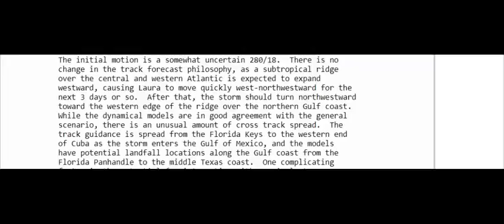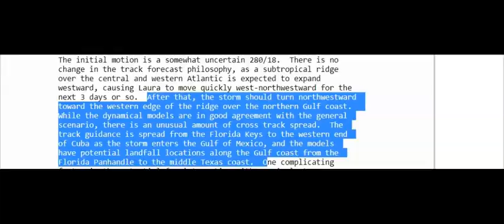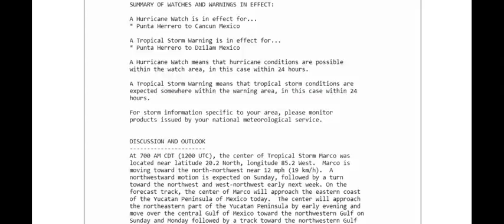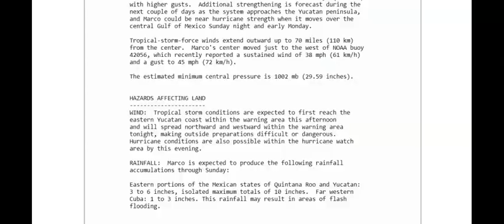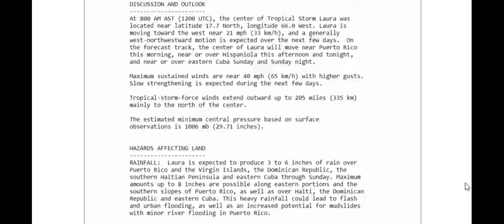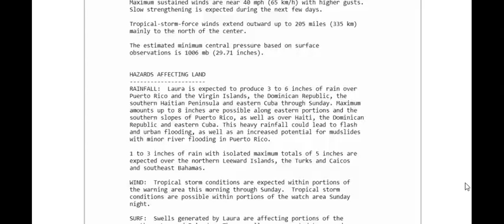Tropical Update A MUST WATCH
Tropical Updat A Must Watch.
DISORGANIZED LAURA CONTINUES TO MOVE NEAR EASTERN PUERTO RICO...
The government of the Netherlands has discontinued the Tropical
Storm Warning for Saba and St. Eustatius.

SUMMARY OF WATCHES AND WARNINGS IN EFFECT:

* Puerto Rico, Vieques and Culebra
* U.S. Virgin Islands
* British Virgin Islands
* St. Maarten
* St. Martin and St. Barthelemy
* The northern coast of the Dominican Republic from Cabo Engano to
the border with Haiti
* The southern coast of the Dominican Republic from Cabo Engano to
Punta Palenque
* The northern coast of Haiti from Le Mole St. Nicholas to the
border with the Dominican Republic
* The southeastern Bahamas and the Turks and Caicos Islands

A Tropical Storm Watch is in effect for...
* The central Bahamas

A Tropical Storm Warning means that tropical storm conditions are
expected somewhere within the warning area.

A Tropical Storm Watch means that tropical storm conditions are
possible within the watch area, generally within 48 hours.

Interests in Cuba should monitor the progress of Laura.  Tropical
Storm Warnings and Watches will likely be issued for portions of
central and eastern Cuba later today.

For storm information specific to your area in the United
States, including possible inland watches and warnings, please
monitor products issued by your local National Weather Service
forecast office. For storm information specific to your area
outside of the United States, please monitor products issued by
your national meteorological service.

DISCUSSION AND OUTLOOK
At 800 AM AST (1200 UTC), the center of Tropical Storm Laura was
located near latitude 17.7 North, longitude 66.0 West. Laura is
moving toward the west near 21 mph (33 km/h), and a generally
west-northwestward motion is expected over the next few days.  On
the forecast track, the center of Laura will move near Puerto Rico
this morning, near or over Hispaniola this afternoon and tonight,
and near or over eastern Cuba Sunday and Sunday night.

Maximum sustained winds are near 40 mph (65 km/h) with higher gusts.
Slow strengthening is expected during the next few days.

Tropical-storm-force winds extend outward up to 205 miles (335 km)
mainly to the north of the center.

The estimated minimum central pressure based on surface
observations is 1006 mb (29.71 inches).

HAZARDS AFFECTING LAND
RAINFALL:  Laura is expected to produce 3 to 6 inches of rain over
Puerto Rico and the Virgin Islands, the Dominican Republic, the
southern Haitian Peninsula and eastern Cuba through Sunday. Maximum
amounts up to 8 inches are possible along eastern portions and the
southern slopes of Puerto Rico, as well as over Haiti, the Dominican
Republic and eastern Cuba. This heavy rainfall could lead to flash
and urban flooding, as well as an increased potential for mudslides
with minor river flooding in Puerto Rico.

1 to 3 inches of rain with isolated maximum totals of 5 inches are
expected over the northern Leeward Islands, the Turks and Caicos
and southeast Bahamas.

WIND:  Tropical storm conditions are expected within portions of
the warning area this morning through Sunday.  Tropical storm
conditions are possible within portions of the watch area Sunday
night.

SURF:  Swells generated by Laura are affecting portions of the
northern Leeward Islands.  These swells are expected to spread
across the northern coasts of Puerto Rico, Hispaniola and Cuba,
and much of the Bahamas during the next few days.
.HURRICANE HUNTER AIRCRAFT FINDS MARCO CONTINUING TO STRENGTHEN... A Hurricane Watch is in effect for...
* Punta Herrero to Cancun Mexico

* Punta Herrero to Dzilam Mexico

A Hurricane Watch means that hurricane conditions are possible
within the watch area, in this case within 24 hours.

expected somewhere within the warning area, in this case within 24
hours.
Tropical storm conditions are expected to first reach the
eastern Yucatan coast within the warning area this afternoon
and will spread northward and westward within the warning area
tonight, making outside preparations difficult or dangerous.
Hurricane conditions are also possible within the hurricane watch
area by this evening.

RAINFALL:  Marco is expected to produce the following rainfall
accumulations through Sunday:

Eastern portions of the Mexican states of Quintana Roo and Yucatan:
3 to 6 inches, isolated maximum totals of 10 inches.  Far western
Cuba: 1 to 3 inches. This rainfall may result in areas of flash
flooding.

For sending me pictures and other things my e-mail is